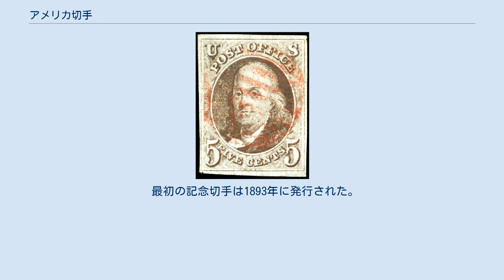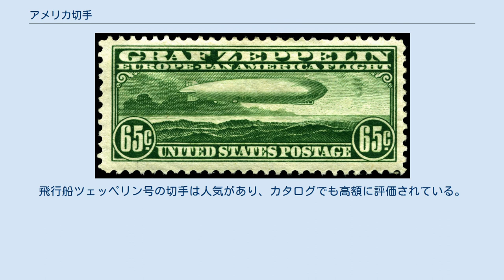アメリカ切手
アメリカの切手（アメリカのきって）では、アメリカ合衆国において発行された郵便切手について記述する。
 アメリカの切手には大きく分けて、普通切手、記念切手、航空切手などがある。
 1847年シリーズ 世界コロンブス博覧会 飛行船ツェッペリン号 逆さのジェニー 最初の普通切手は1847年に発行された。
最初の普通切手は5セントと10セントの額面で発行された。
5セント切手にはフランクリン、10セント切手にはワシントンが描かれた。
1847年シリーズの未使用切手は非常に希少である。
下記は初期の普通切手である。
 最初の記念切手は1893年に発行された。
最初の記念切手はコロンブスのアメリカ発見400年を記念して開催された博覧会の記念切手16枚のセット（額面1セント～5ドル）である。
その後も、博覧会を記念する記念切手のセットの発売が続いた。
なお、世界コロンブス博覧会記念とトランス・ミシシッピ記念の高額面切手（1ドル以上の額面）は現在においては非常に希少であり、カタログでも特に高額に評価されている。
下記は初期の記念切手である。
 最初の航空切手は、ニューヨーク・フィラデルフィア・ワシントンを結ぶ航空郵便路の開設に伴い、1918年に発行された。
飛行船ツェッペリン号の切手は人気があり、カタログでも高額に評価されている。
また、2005年にシーゲルオークションにおいて、エラー切手として名高い「宙返り24セント」（英名は"Inverted Jenny"）のプレートナンバー付きブロック（右写真）が297万ドル（約3億円）で落札され話題を呼んだ。
下記は初期の航空切手である。